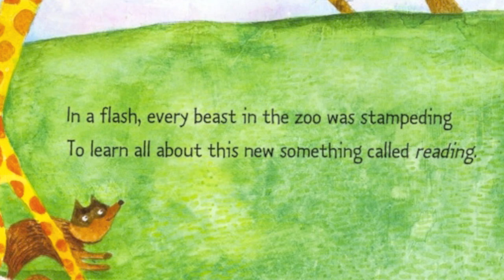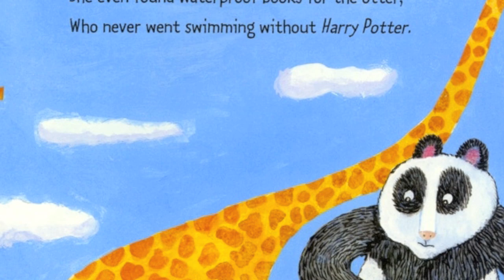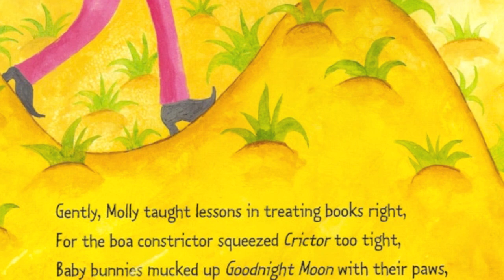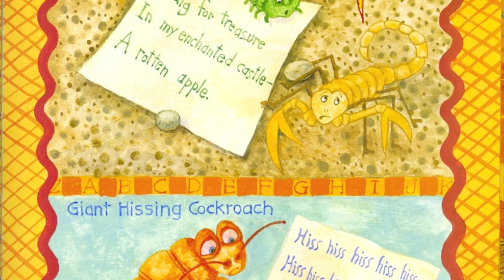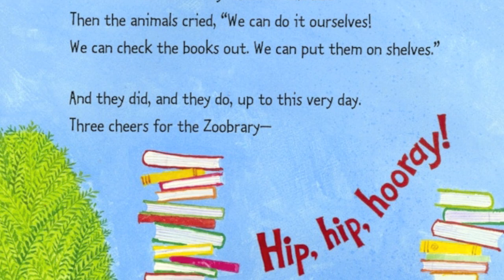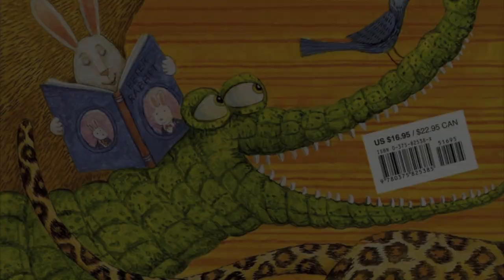Wild About Books